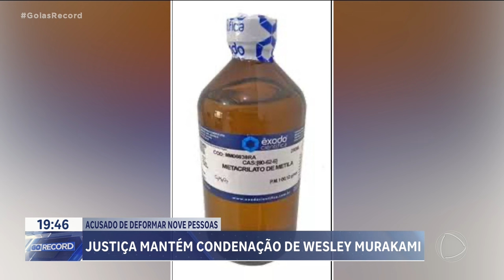CA 111124 VT DECISAO MURAKAMI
A JUSTIÇA NEGOU O PEDIDO DA DEFESA DE WESLEY MURAKAMI E MANTEVE A CONDENAÇÃO DO MÉDICO EM NOVE ANOS E 10 MESES DE PRISÃO POR DEFORMAR O ROSTO DE NOVE PESSOAS EM GOIÂNIA.